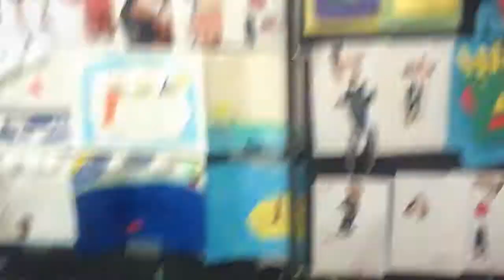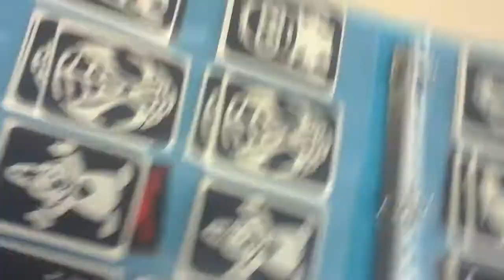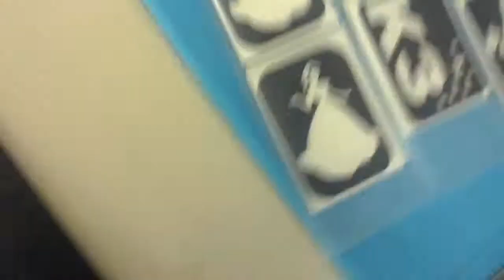KNOWING HOW A FRIEND SCHOOL FEEST LOOKS LIKE.